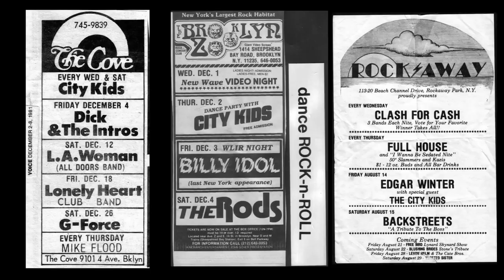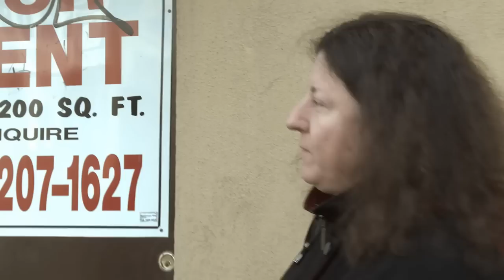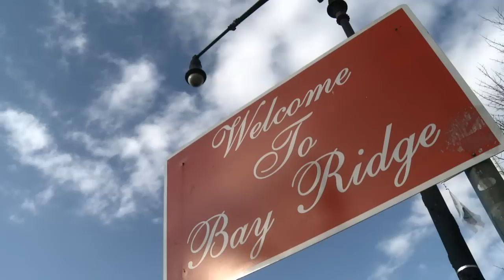City Kids Documentary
Wished we could have had Jack Whitman interviewed.  But as most know, he now resides in Florida.  Possibly they could have done it by phone.  The director ran the show and apparently had his vision. Thanks to YoungJamesKenny for assisting director Milan Maric on the project.  I figured the film was made a few years ago and there would be no harm now in posting it.